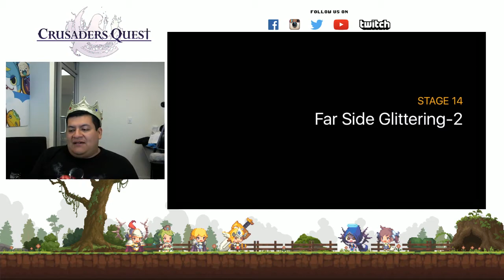Let's play Crusader's Quest with Bananabread and Pan [6/22/2016]